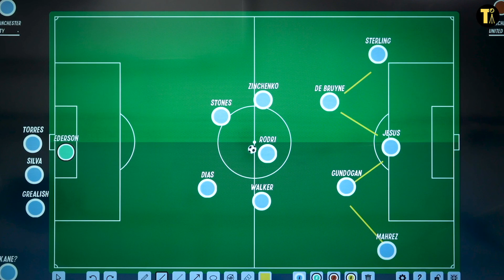Sensible Transfers | Jack Grealish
JJ Bull talks us through the big questions surrounding Jack Grealish, his potential departure from Aston Villa and the ways in which he'll benefit the club that could sign him.

About Tifo IRL:
Football is changing and Tifo continues to change with it. We’re finding new ways to cover that evolution and new tools with which to describe it. And we’ve launched a new channel, where we’ll take the temperature of the biggest teams in the world in our State of the Club series, Alex Stewart and JJ Bull will walk you through the moments that matter and the teams that you should care about.